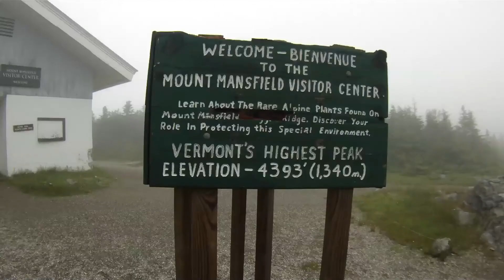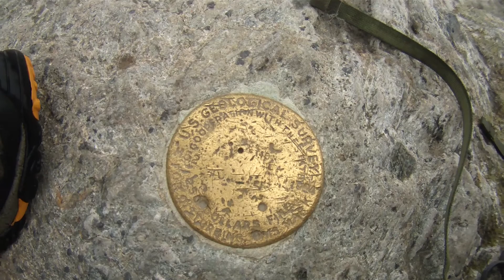Long Trail 2013, BSA Troop 18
Boy Scouts of America Troop 18 from Killingworth, CT doing the annual Long Trail segment. Our troop hikes the long trail in 5 separate segments, about 50 miles each for a week each segment. Personally, this was second time on this segment, and it's by far my favorite because of both Camel's Hump and Mt. Mansfield, the third and first tallest mountains of Vermont respectively. The wing you see is from a B-24J that crashed into Camel's Hump in 1944, which is on the Alpine Trail. There will be a longer edit of the trip up shortly.